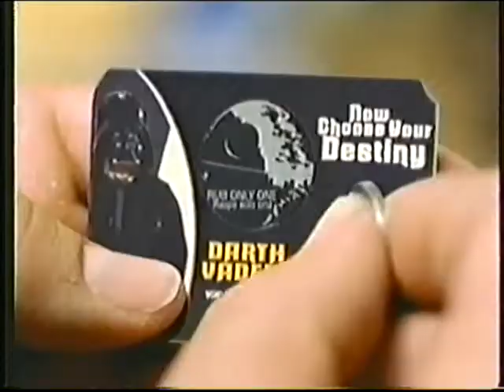Screw You Guys